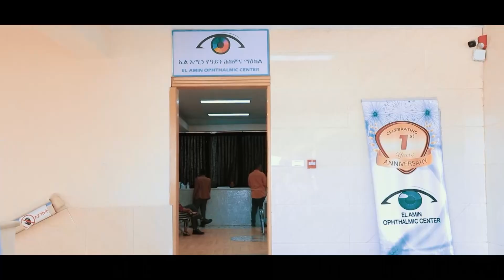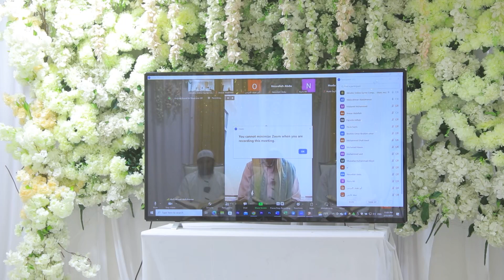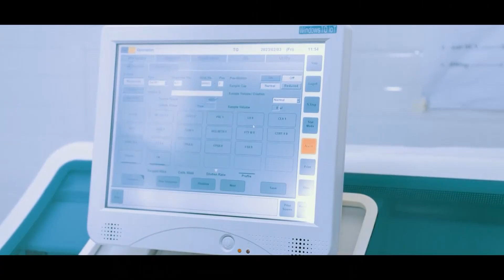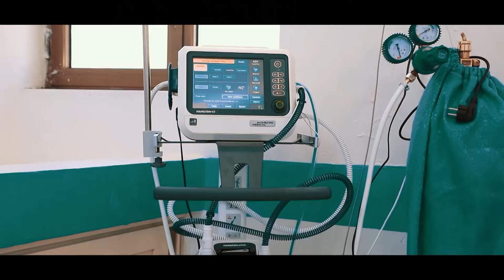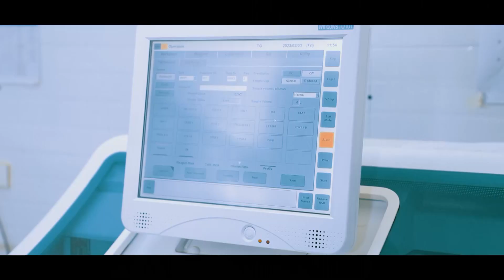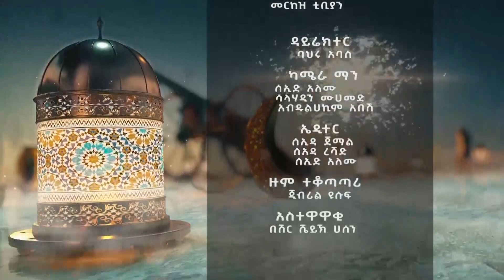አል ማሂር ዓለም አቀፍ የኦንላይን የቁርዓን ውድድር #1 ||ሃሩን ሚዲያ